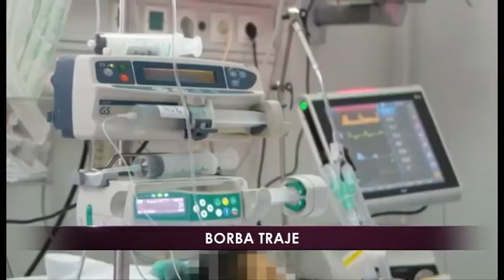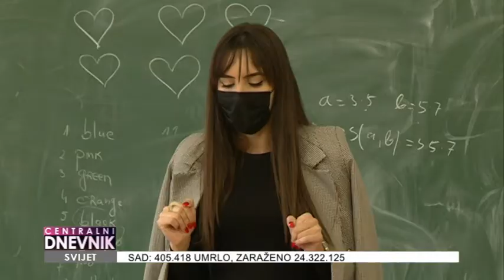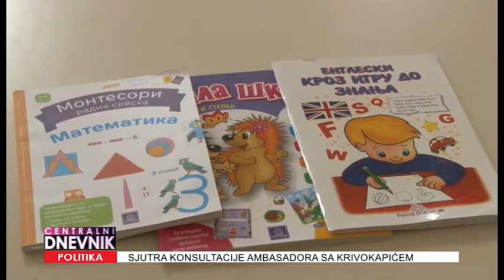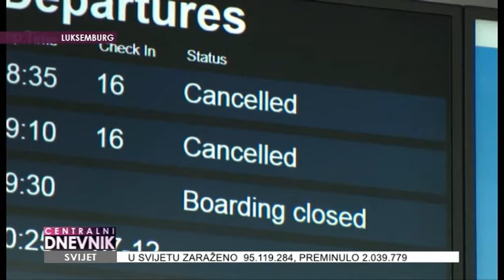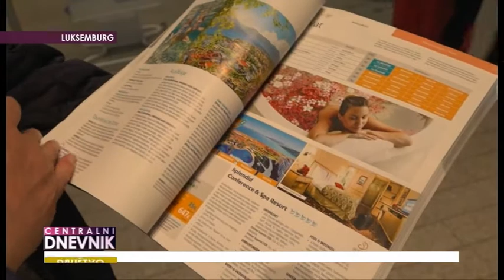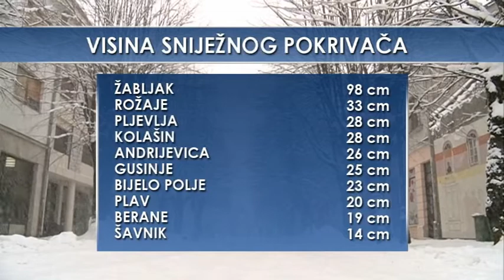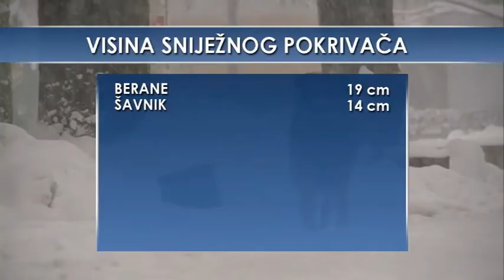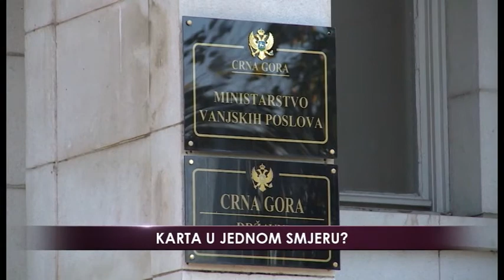Centralni dnevnik 17.01.2021.